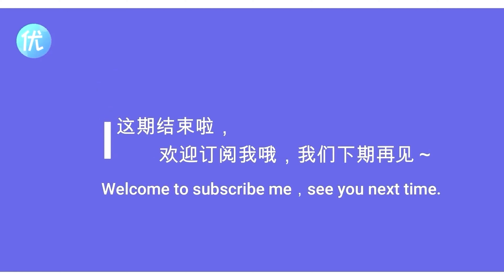《我要逆风去为》官宣定档，龚俊、钟楚曦双强相遇火花四溅，眼神暧昧拉丝，极限拉扯令人上头